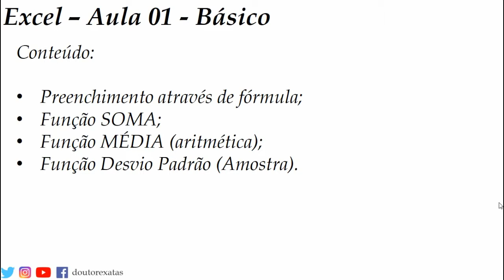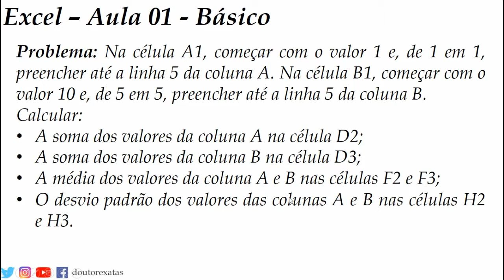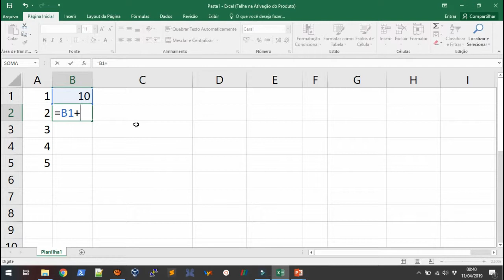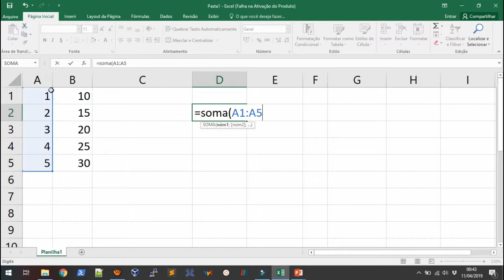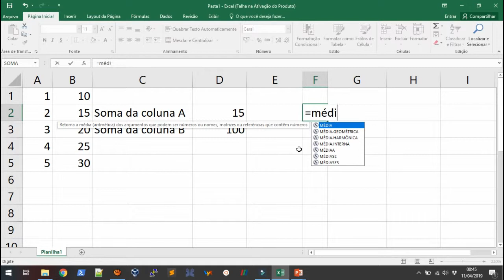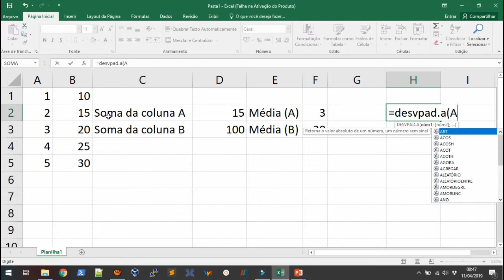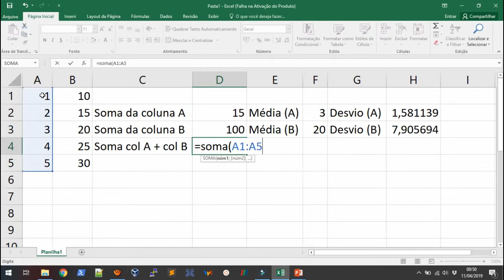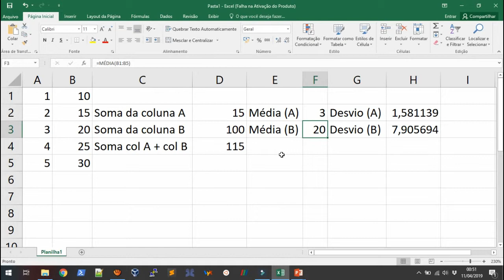Aula 01 Excel - Preenchimento, SOMA, MÉDIA e DESVIO - #018 - DoutorExatas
Seja bem-vindo ao canal Doutor Exatas!